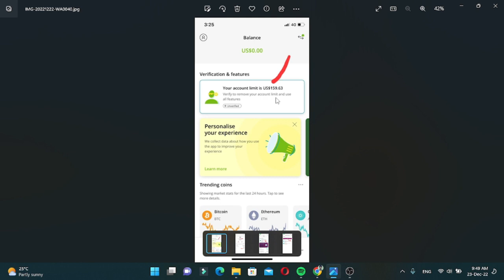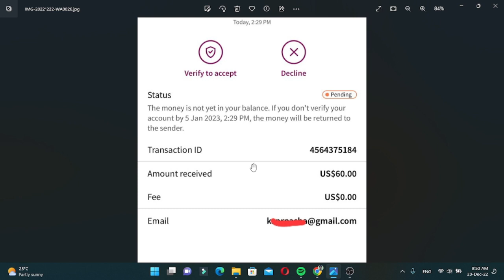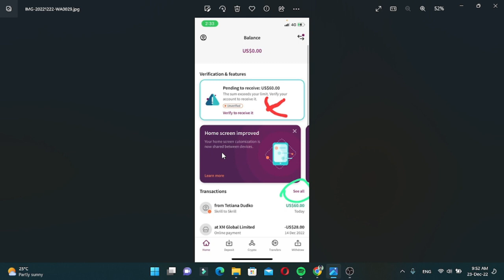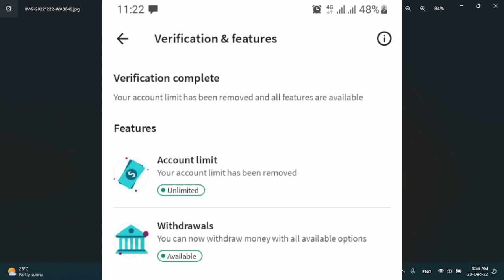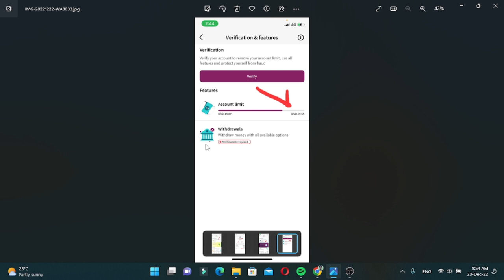Skrill 159$ limitation | Skrill Neteller latest Update | Skrill Neteller latest Update 2023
skrill Neteller👉ගනුදෙනු සදහා විමසිම් 📞

✔️Skrill ( 50$ Gambling/Non-Gambling)
✔️Bitcoin (10$ සිට Coinbase )
✔️Binary Direct Deposit (10$ minimum )
✔️Cryptocurrency(USDT/BTC ඇතුලු ඕනෑම වර්ගයක්)(10$ minimum )
🧑‍✈‍ඔබගේ $ අවශ්‍යතාවන් සදහා Sl 3000 තෝරාගත යුත්තේ වන්නෙ ඇයි

👉වසර ගණනාවක් පුරා 🇱🇰 තුල අංක 01 සේවාව සහ විස්වාසවන්තව ගනුදෙනු සිදුකිරිමට හැකිවම
👉 Recommendation තුලින් ගෙඩ නැගුනු සේවාවක් විමයි.

 In This video I am going to show you what is the latest Skrill And Neteller 159$ limitation. This is new Skrill update 2023 so if you have skrill or Neteller account you have to verify your account. so with out verify your account you can use only159$ limits. In this video I will show you all details